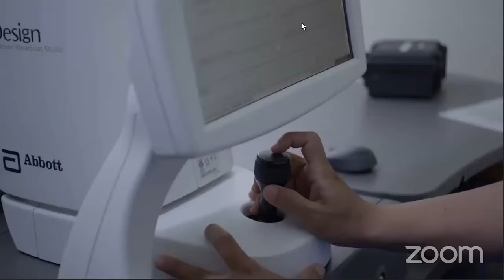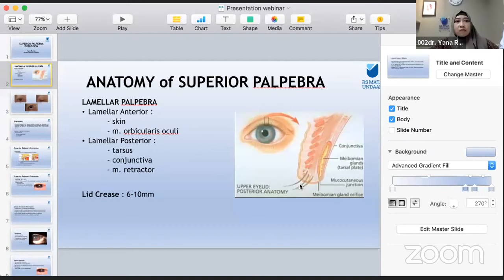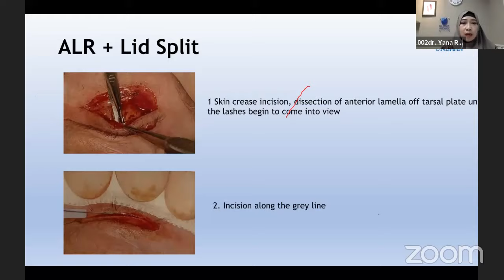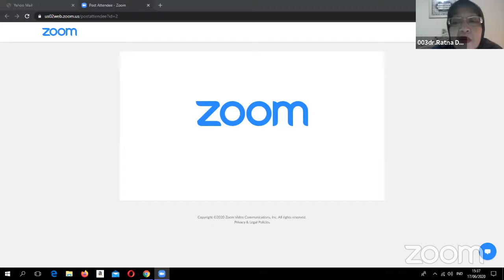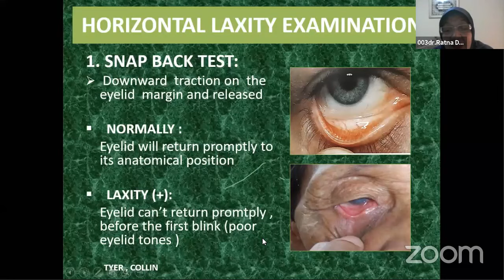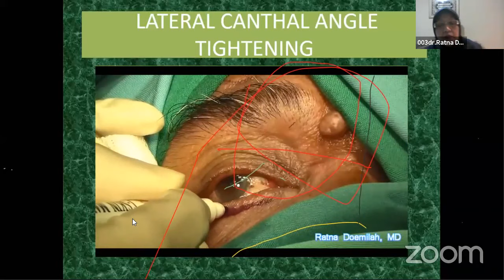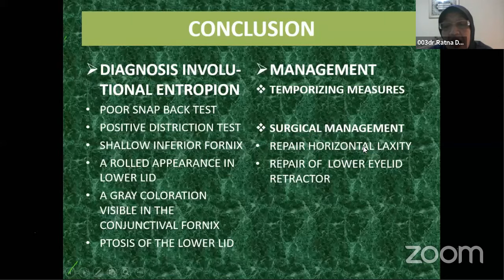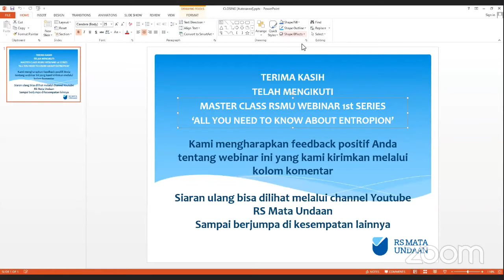MASTER CLASS RSMU WEBINAR 1st SERIES